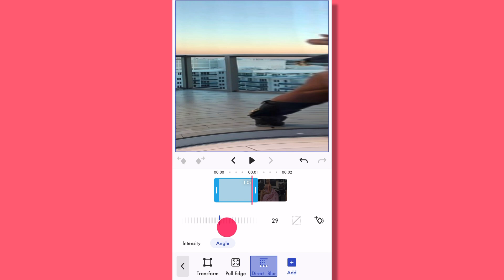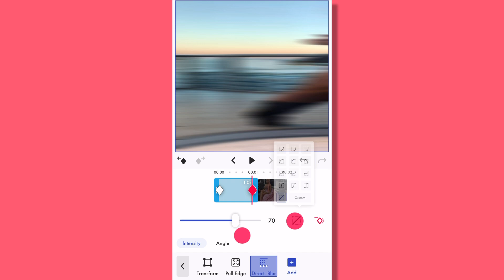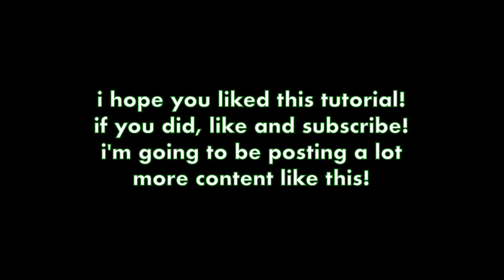Slide Stretch Transition Tutorial | Funimate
funimate: @edit